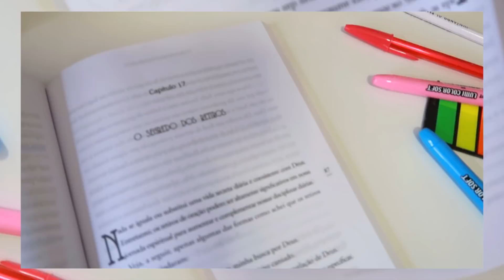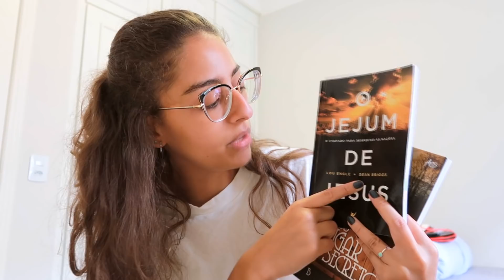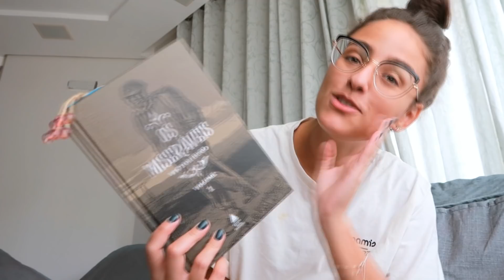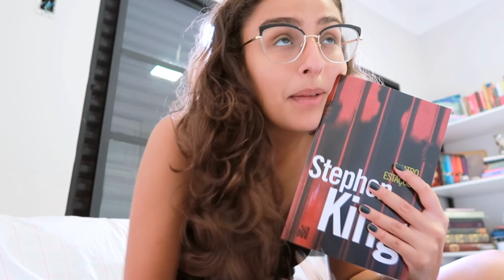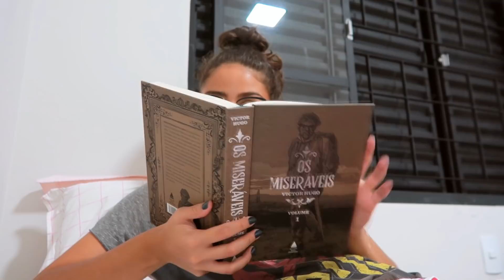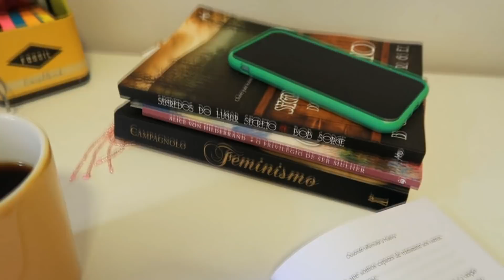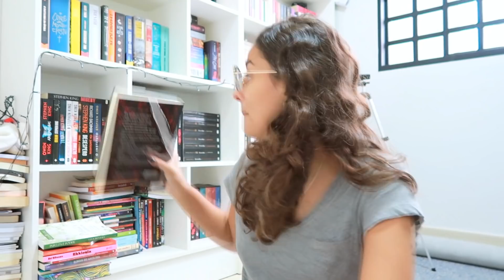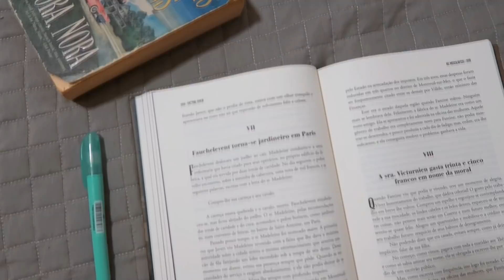MARATONA LITERÁRIA 48h | vlog & todos os livros que eu consegui ler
♥️ Hoje é dia de testar makes conversando com vocês!

"O privilégio de ser mulher" Alice Von H.
"Gilda não morreu"
"O menino do bosque" Harlan Coben
"As quatro estações" Stephen King
"O Jejum de Jesus"
"Segredos do lugar secreto" Bob Sorge
"Os Miseráveis" Victor Hugo
"Nora, nora"
"Feminismo: perversão e subversão"

Compre livros na AMAZON e apoie o canal
Compre o meu livro

Vitoria Dozzo | Março de 2022